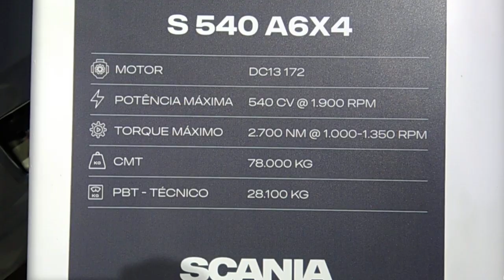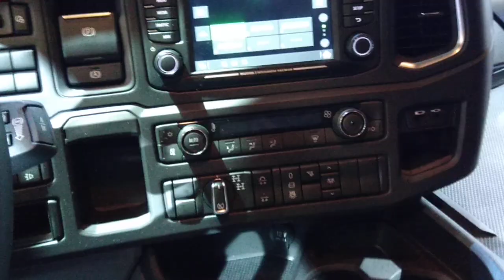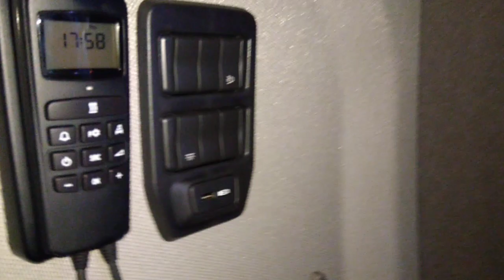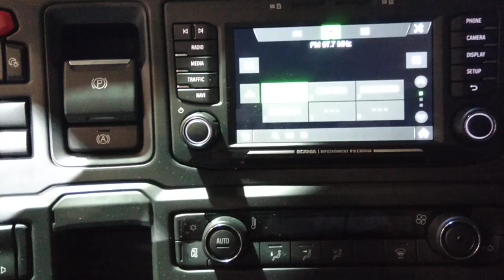Fenatran 2019 SCANIA S 540 6x4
Estande SCANIA S 540 6x4
Muitos armários, Geladeira, espaço de sobra nesse novo caminhão Scania S